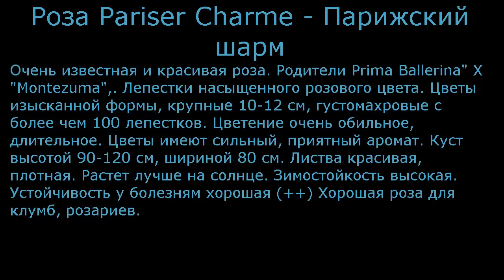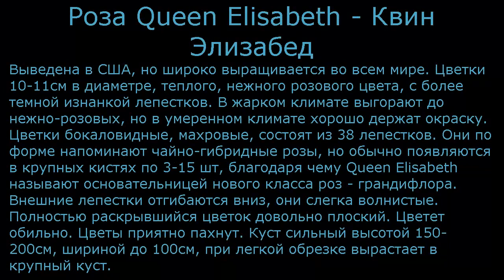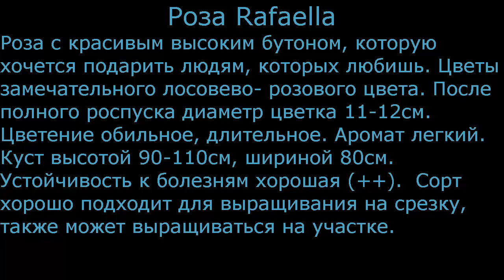Чайно-гибридные розы каталог6 Питомник Антипова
Чайно-гибридные розы от питомника Антипова, одного из участников выставок-ярмарок Дача Сад Огород, проходящих в г. Кропивницкий
Более детально познакомиться с сортами роз от питомника Антипова можно